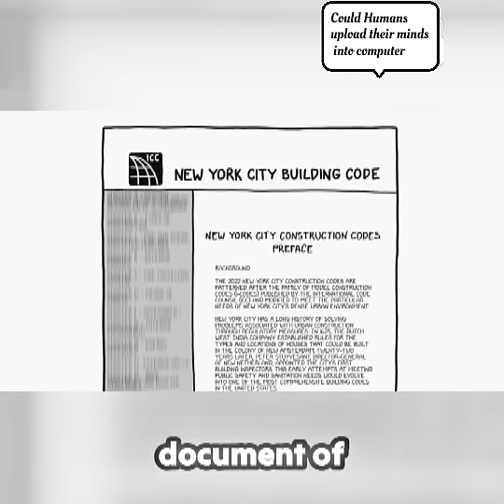😳All the Money in the World?! 🌍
What happens if u gathered all the world’s money in one place? 💰🌍
Would it make u rich… or destroy the economy? 🤯
Explained in a fun, fan-made way by ALX What if Inspired by science thought experiments from Randall Munroe’s What If? (xkcd.com)
world economy collapse
what if you had all money
 crazy economic questions
science shorts
 ALX what if channel
 viral science and economy
 weird what if scenarios
money science